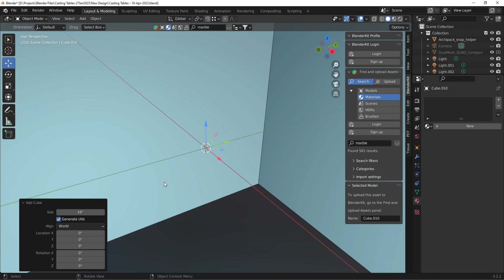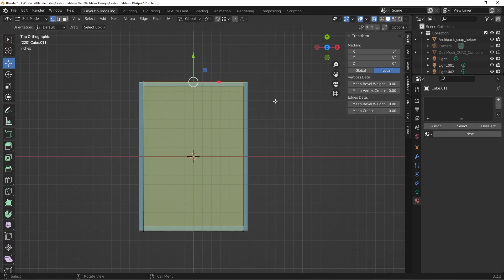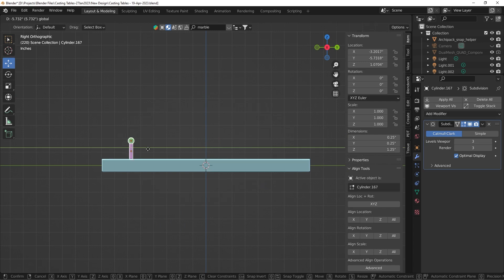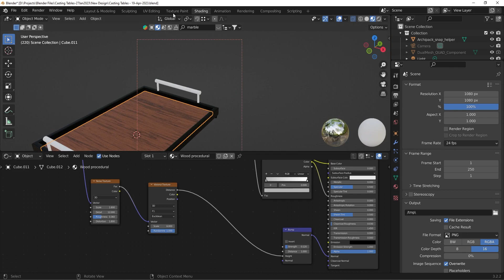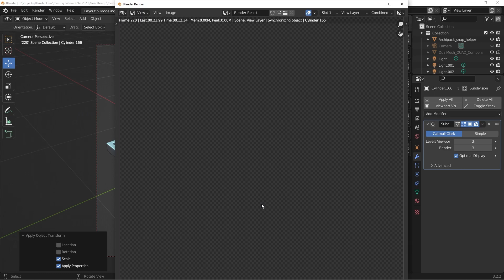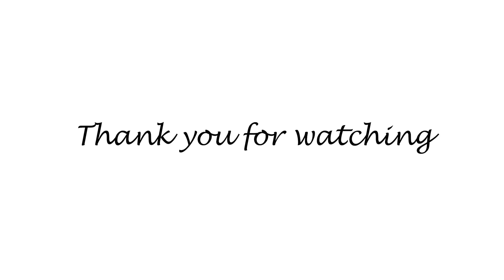blender Speed modeling of Serving Tray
Hey Folks, today we are developing a Robust & Minimalist-Rectangular Tray Design in Blender 3.0 version.
Speed Modelling is just for fun and I enjoy how the creativity takes place how designers' works flow and how the blender helps designers to create their creations with the help of a 3d application so easily.
In this full-process video, we'll be 3d modeling, adding materials, lighting, and texturing in Blender 3D. There are many tips and tricks here during all parts of the process including intermediate modeling, Modifiers, texturing, procedural textures, product lighting, product presentation, and more.
If you are interested in product design, industrial design & furniture design, etc. Then this video is for YOU!
Have fun and share your thoughts and comments if you are looking for real-time motion blender videos of each and every process and the way I create my designs.

1. Beyond – Patrick Patikios
2. Caballero – Ofshane
You can follow me if you like my content- this will help me grow. Instagram Facebook